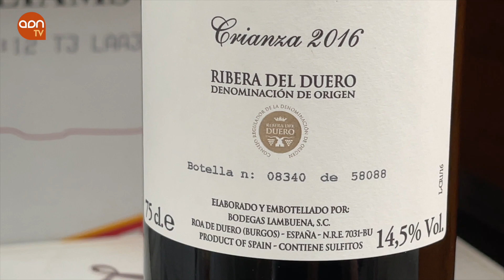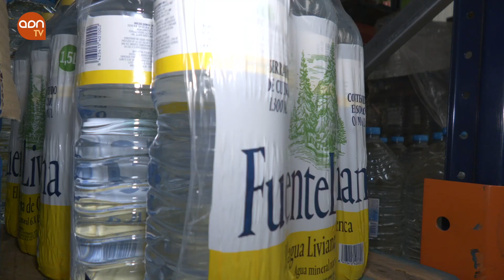2022 será un año intenso en legislación alimentaria.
Productores y consumidores asistirán este año a un cambio sustancial en torno a las normas de comercialización de alimentos. Los analistas esperan un intenso volumen de nueva legislación alimentaria acerca de envases y residuos de envases, etiquetado y publicidad, comercialización de alimentos en establecimientos al por menor y sobre aguas minerales.
El gobierno de España prepara el Plan Anual Normativo 2022. El envase, residuos de envases, aditivos, información, etiquetado, desperdicio alimentario están pendientes ante la evolución que puede suponer para el flujo de su negocio. La Ley de Residuos y Real Decreto Envases y Residuos de Envases será determinante. Los analistas consideran que el plazo para la trasposición de la Directiva 904/2019 está sobrepasado.
La mirada, también, está puesta en Bruselas. Se esperan novedades legislativas en torno a los materiales en contacto con los alimentos.
La información, etiquetado y publicidad están sobre la mesa de los legisladores. Sobre todo, la publicidad de alimentos y bebidas dirigidas al público infantil. Otros tres asuntos que, también, podrían regirse por una nueva legislación son los concernientes a aguas minerales naturales y de manantial envasadas, la lucha contra las pérdidas y el desperdicio alimentario y una regulación de la comercialización de alimentos en establecimientos al por menor.